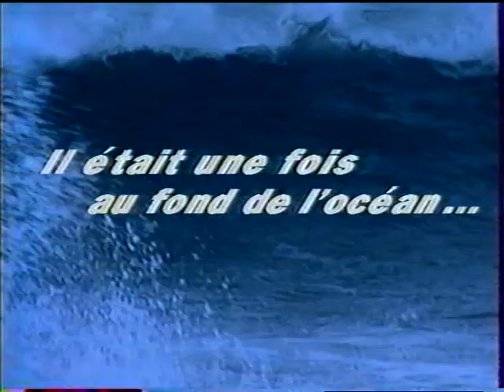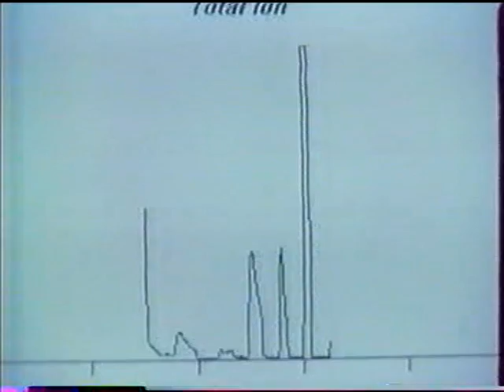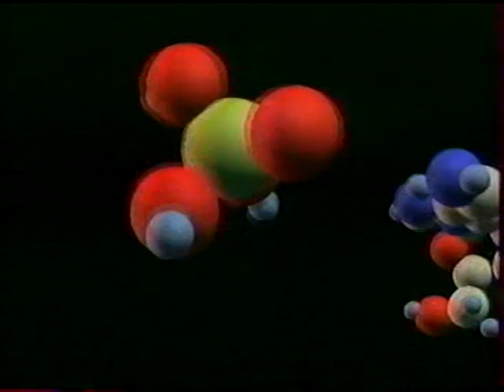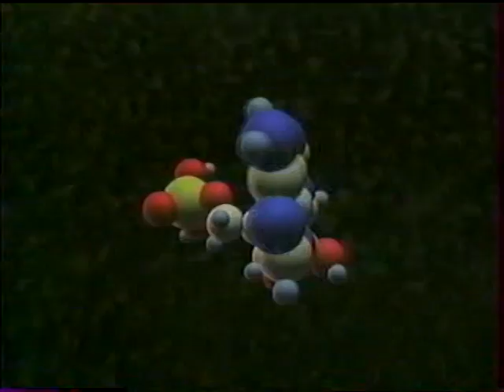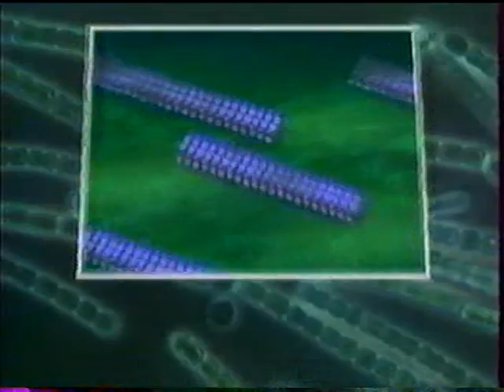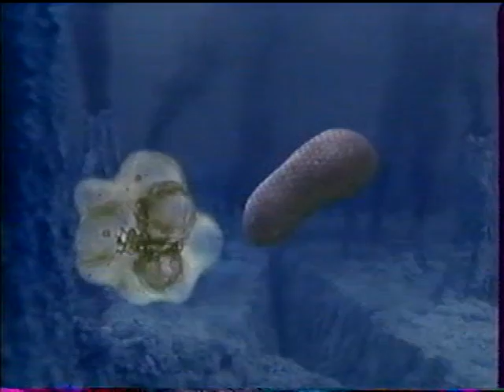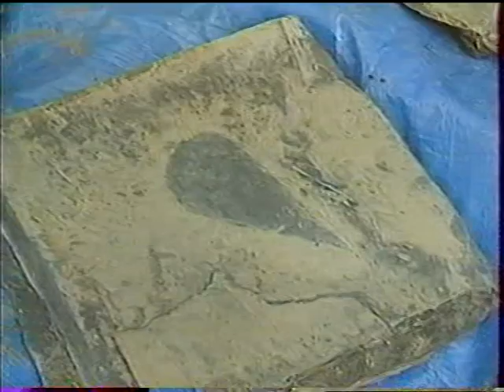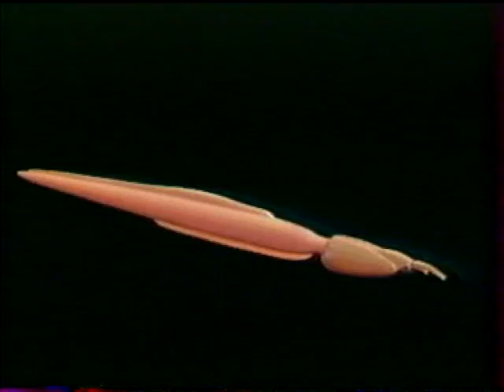La planète miracle 2, première partie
La planète miracle 02, première partie